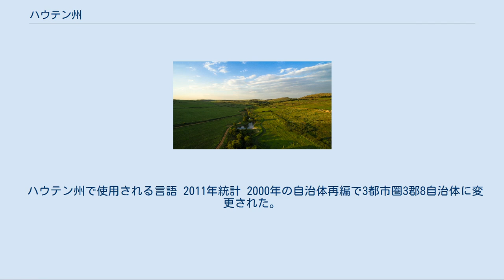ハウテン州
ハウテン州（ハウテンしゅう、ズールー語: Izifundazwe sase IGauteng、アフリカーンス語: Gauteng provinsie、英語: Gauteng Province）は、南アフリカ共和国の州。
州都はヨハネスブルグ。
 『ハウテン』は、ソト語で『金がある場所』を意味する。
ヨハネスブルグに金鉱が発見されてから言われるようになった。
 政治の中心であるプレトリアと経済の中心であるヨハネスブルグを擁しており、経済規模は全州の中で1位である。
 ヨハネスブルグのすぐ北にある州の農村地域の一部を形成する起伏のある丘 内陸に位置し、金とダイヤモンドが発見されてから、大発展を遂げた。
かつてはトランスヴァール共和国の一部で、1910年に南アフリカ連邦の州（トランスヴァール州）となり、1994年12月、名称変更した。
 ハウテン州の言語分布図 南アフリカの北東部にある内陸州であり、面積は17,010 km²（全国土の1.4％）で最小である。
州の大半はハイベルト台地と呼ばれる丘陵地帯に位置している。
 また、南アフリカの州では西ケープ州と並んで外国との陸上国境を接していない。
北部はリンポポ州、西部は北西州、東部はムプマランガ州が接しているほか、南部のフリーステイト州とは、バール川が境界線となっている。
 人種別に見ると黒人が77.4%、白人が15.6%、カラードが3.5%、インド・アジア系が2.9%を占めている。
人種人口で見ると黒人は9,493,684人、白人は1,913,884人となり共に国内で最も多くなっている。
 多言語社会であり、最も多いズールー語でも19.8%と2割程度を占めるに過ぎない。
ついで英語の13.3%となり、ヨハネスブルク市内を中心とした都市部の白人とインド系を中心に第一言語として話され、国内最大の話者数である。
近年は黒人層の間でも第一言語とするものが急速に増加している。
また、第二言語としては最も広く用いられている。
3番目はアフリカーンス語の12.4%で、話者数では西ケープ州についで多く、各地の通りや地名などにもオランダ語・アフリカーンス語の影響は強く残っている。
特にプレトリアのあるツワネ市都市圏ではアフリカーンス語が優勢に使われている。
その他の残りの全ての公用語の話者数では国内2番目となっている。
 ハウテン州で使用される言語 2011年統計 2000年の自治体再編で3都市圏3郡8自治体に変更された。
 世界一の採掘深度を誇るタウトナ鉱山が有名である。
 Mathew P. Letuku